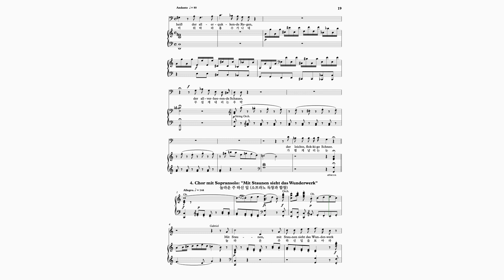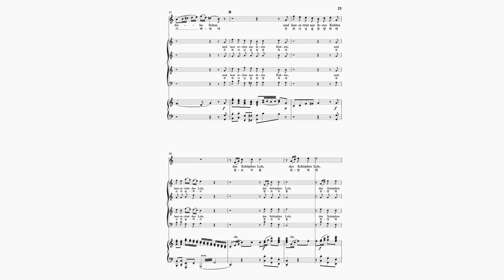[MR] J.Haydn: Die Schöpfung: 4.Mit Staunen sieht das Wunderwerk 4.놀라워 주 하신 일